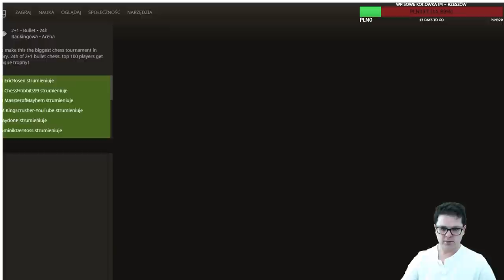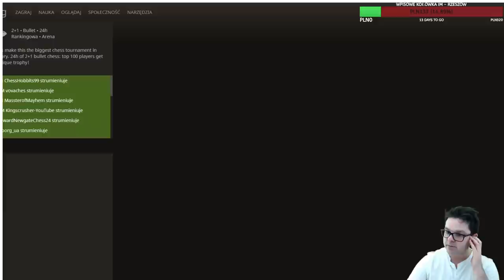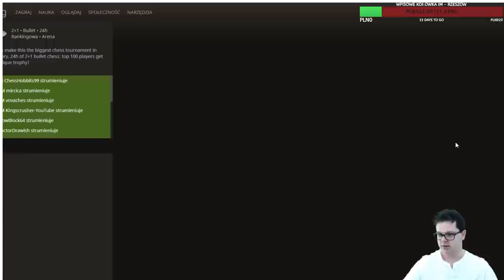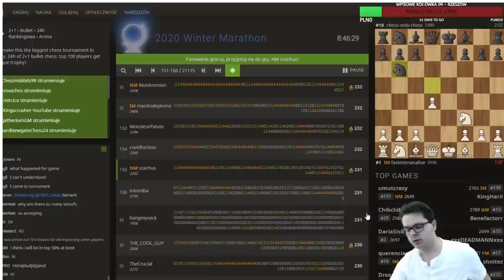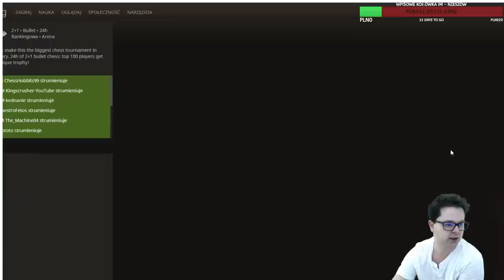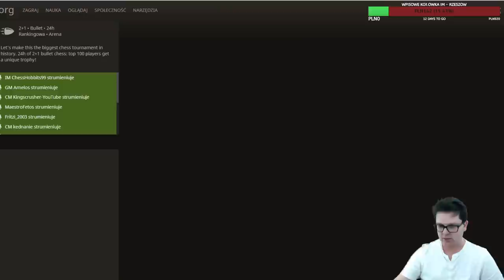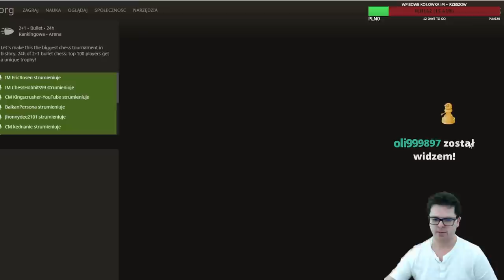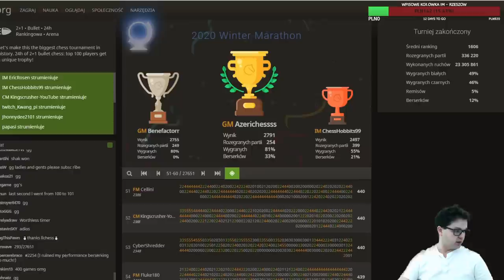27500 SZACHISTÓW, 199 PARTII, 11,5h GRY w SZACHY || 2020 WINTER MARATHON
Ten MARATON SZACHOWY był jednym z trudniejszych w jakim uczestniczyłem.
W sumie grałem go około 11,5 h w dwóch częściach 7h (przerwa 2,5h) i 4,5h.
Tempo gry wynosiło 2minity +1sekunda / zawodnika, a więc bardzo dużo partii rozegrałem.
Celem było wejście do pierwszej setki, aby uzyskać "globus" przy w swoim nicku :-)
Nie mniej jednak, ciekawe doświadczenie.
W turnieju wzięło udział około 27,500 ludzi :)

Seans dla wytrwałych :)